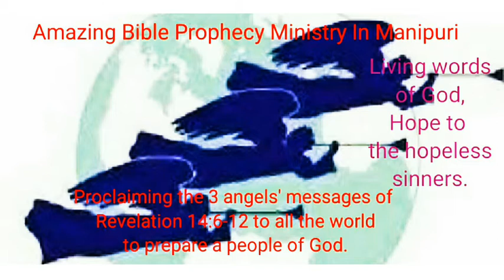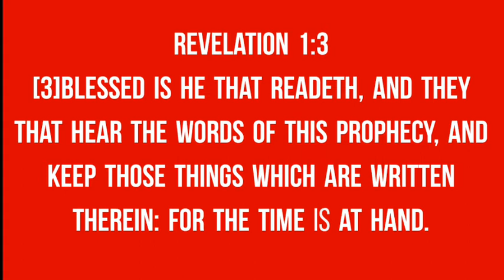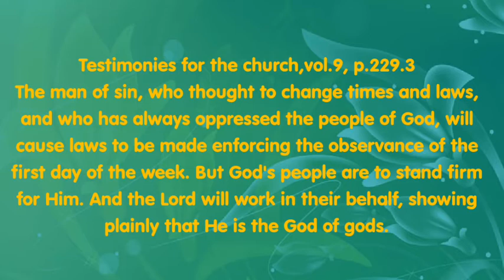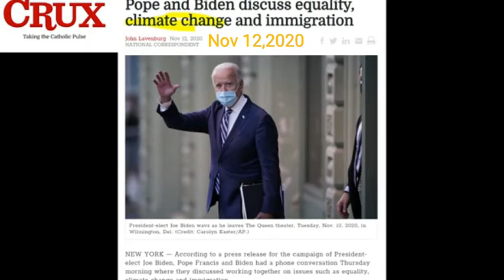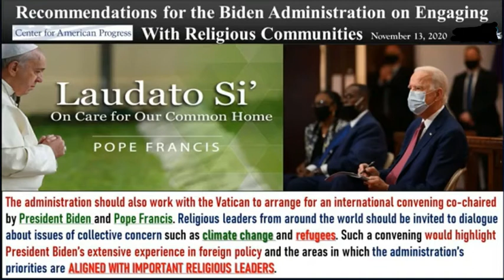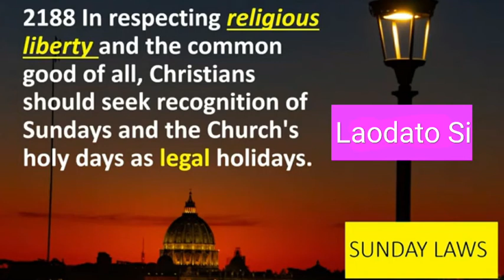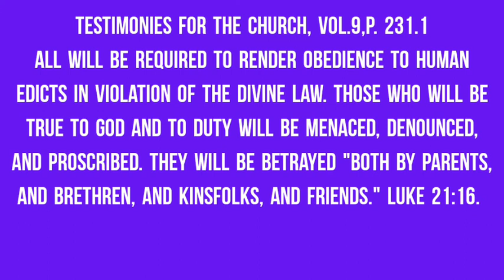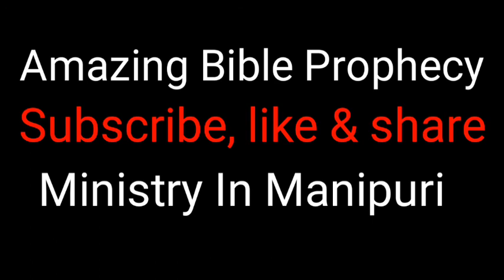The Last Sign of the Second Coming (Jesuna Anisuba lakpagi aroiba khudam)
Last sign of the Second Coming

2 Peter 1:12
[12]Wherefore I will not be negligent to put you always in remembrance of these things, though ye know them, and be established in the present truth.

Revelation 1:3
[3]Blessed is he that readeth, and they that hear the words of this prophecy, and keep those things which are written therein: for the time is at hand.

Testimonies for the church,vol.5,p. 716.2
Let the watchmen now lift up their voice and give the message which is present truth for this time. Let us show the people where we are in prophetic history and seek to arouse the spirit of true Protestantism, awaking the world to a sense of the value of the privileges of religious liberty so long enjoyed.

Daniel 7:25
[25]And he shall speak great words against the most High, and shall wear out the saints of the most High, and think to change times and laws: and they shall be given into his hand until a time and times and the dividing of time.

Testimonies for the church,vol.5,p.711
The question of enforcing Sunday observance has become one of national interest and importance. We well know what the result of this movement will be. But are we ready for the issue? Have we faithfully discharged the duty which God has committed to us of giving the people warning of the danger before them? 5T 711

Testimonies for the church,vol.9, p.229.3
The man of sin, who thought to change times and laws, and who has always oppressed the people of God, will cause laws to be made enforcing the observance of the first day of the week. But God's people are to stand firm for Him. And the Lord will work in their behalf, showing plainly that He is the God of gods.

Testimonies for the Church, vol.9,p. 231.1
All will be required to render obedience to human edicts in violation of the divine law. Those who will be true to God and to duty will be menaced, denounced, and proscribed. They will be betrayed "both by parents, and brethren, and kinsfolks, and friends." Luke 21:16.

The substitution of the laws of men for the law of God, the exaltation, by merely human authority, of Sunday in place of the Bible Sabbath, is the last act in the drama.  7T 141.1